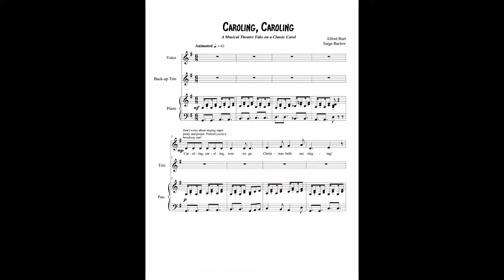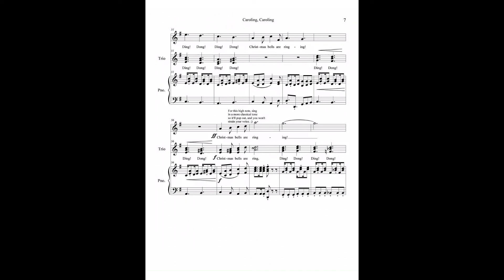Caroling, Caroling - performed by Dacey Barlow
This is a traditional carol written by Alfred Burt. I am not trying to make money off of this. This is strictly for a Composition class assignment.

I arranged this to have a more musical theatre touch to the classic carols, which is normally sung in a strophic hymn-like form. Hope you enjoy!

Soprano soloist - Dacey Barlow
Back-up Trio - Saige Barlow
Piano - MIDI